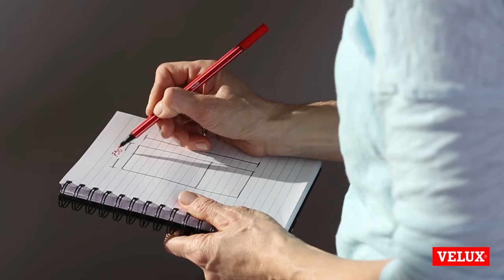VELUX insect screen ZIL for GPL and GIL window - measuring for size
Guide how to measure for the right size of VELUX insect screen ZIL for your VELUX roof window GPL and GIL.
The VELUX insect screen lets you enjoy fresh air – without any insects. It is easy to operate and fits any VELUX roof window. Can be installed the way that make it possible to operate it from the top or from the bottom. Some window solutions require two insect screens.